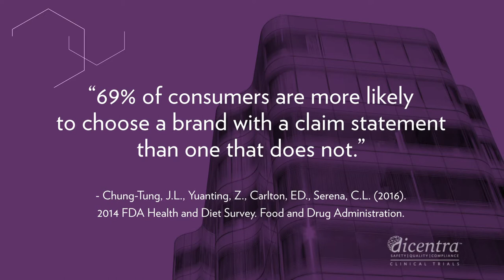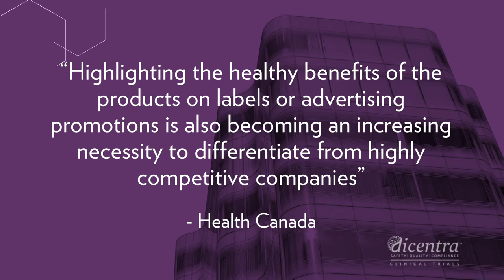What Makes Your Product Stand Out? The Importance of Proprietary Clinical Evidence